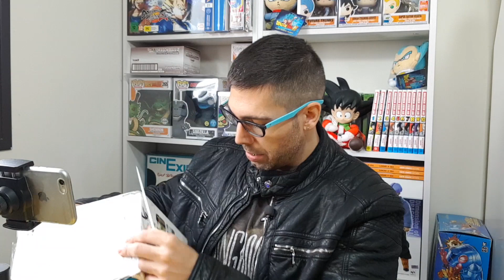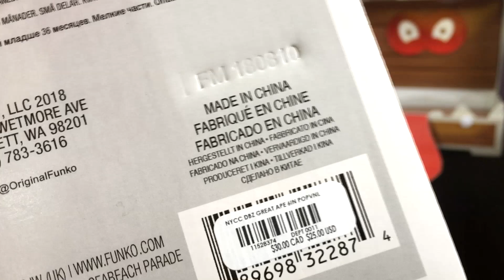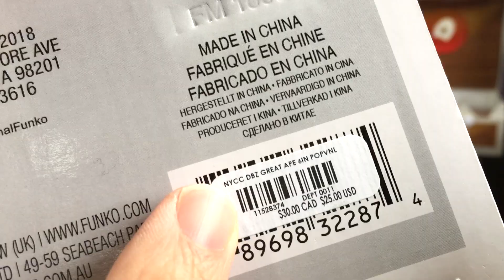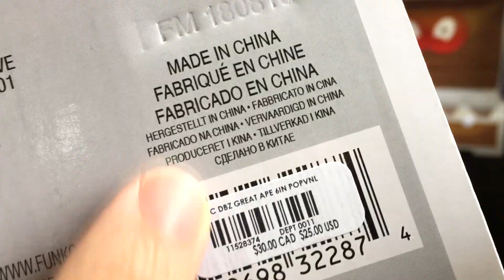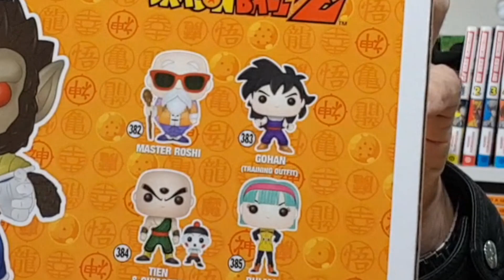EL FUNKO POP DE DRAGON BALL MÁS IMPRESIONANTE | UNBOXING Great Ape Vegeta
Me ha llegado un Funko Pop que esperaba hace mucho y... bua!! No tengo palabras para definir lo increíble que es. Se ha convertido en mi POP favorito de Dragon Ball.